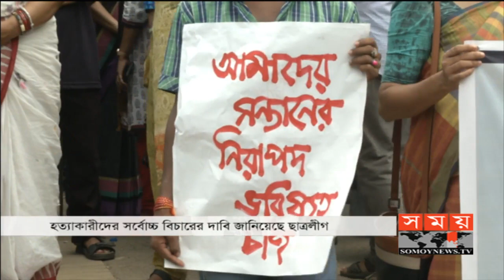আবরার 'খুনিদের' সর্বোচ্চ বিচার দাবি ছাত্রলীগের | Somoy TV